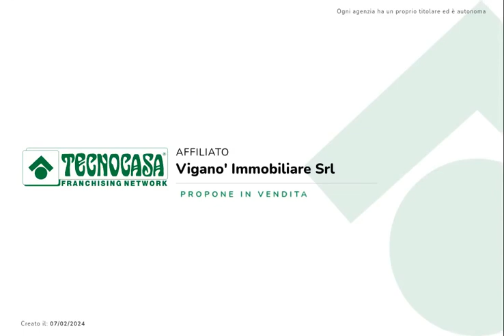Bilocale in vendita a Vertemate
Vertemate con Minoprio - Appartamento di due locali posto al piano terra ed inserito in piccolo contesto abitativo, in zona tranquilla e residenziale, completamente indipendente e privo di spese condominiali.

L'ingresso da accesso direttamente all'ampia area soggiorno con cucina a vista, ed un comodo disimpegno conduce alla camera matrimoniale e al locale servizi, dotato di finestra e box doccia.

Completa la proposta un'area cortilizia di proprietà, compresa nel prezzo, dove è possibile parcheggiare un'autovettura.

Possibilità di acquisto degli arredi, non inclusi nel prezzo.

L'immobile si presenta in ottimo stato, è dotato di doppi vetri, riscaldamento autonomo e non necessita di alcun restauro.

Ideale per single o coppie ed anche come investimento per messa in locazione.

Libero al rogito.